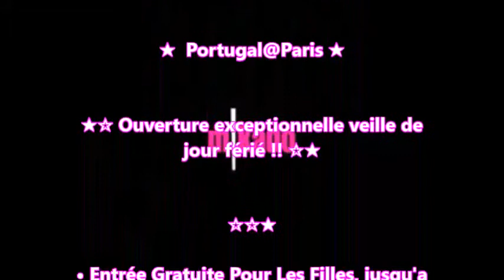☆ JEUDI 30 AVRIL2015☆ ★ Portugal@Paris ★ ★☆ Ouverture exceptionnelle veille de jour férié !! ☆★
☆ JEUDI 30 AVRIL2015☆
★  Portugal@Paris ★
★☆ Ouverture exceptionnelle veille de jour férié !! ☆★
• Entrée Gratuite Pour Les Filles, jusqu'a 1H !!!
☏ Infos et réservations ☏
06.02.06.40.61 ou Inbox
LE MIKADO - 11 rue Lallier 75009 Paris
Métro Pigalle (Ligne 2 ou 12)